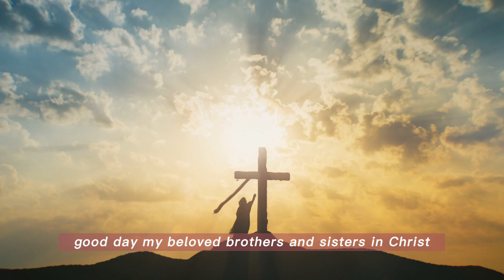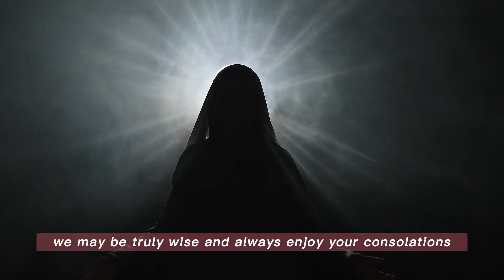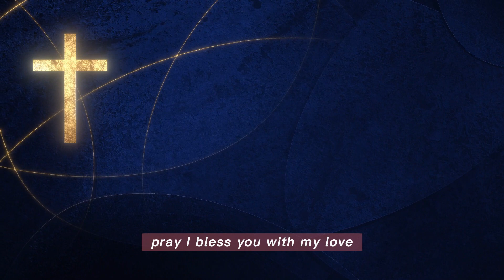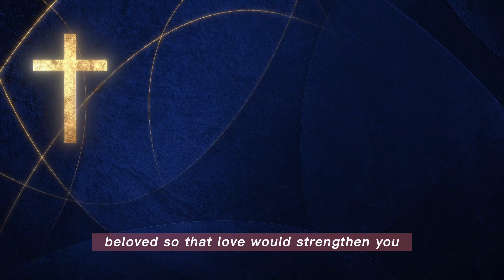Our Lady Reveals To Vicka Shocking! Here is The Reason Why Third World WAR Must Happen.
🕊️ About us:
We bring you insights and insight into Catholicism and Christian beliefs. We focus on sharing religious messages, moving stories, and profound lessons from the Bible and Catholic tradition.

📚 Content:
You will explore stories from the Bible and the teachings of Jesus Christ, as well as stay updated on important events and festivals in the Catholic liturgical year. We will also share spiritual inspirations, lectures, and profound thoughts from leading Catholic priests and scholars.

🌟 Our goal:
Our goal is to help people gain a deeper understanding of the Catholic faith, explore the richness and depth of the Christian faith, and find hope and meaning in their daily lives. We aim to spread the message of love, clarity, and guidance of Jesus Christ to the online community.

If you are interested in the Catholic faith and want to learn more about our beliefs and history, please hit the subscribe button and turn on notifications to never miss any of our new videos. We look forward to sharing beautiful stories and advice with you.